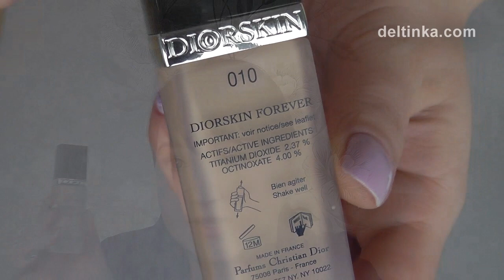Покупки тональных средств, пудры и праймеров. Часть 2 (люкс).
Список:
-  MAX FACTOR Основа для макияжа Facefinity All Day Primer
- DIOR Основа под макияж матирующая и сужающая поры Dior Pore Minimizer
- DIOR Основа под макияж усиливающая сияние Glow Maximizer
- DIOR Тональное средство Diorskin Forever № 010 Ivoire
- CLARINS Тональный крем с эффектом сияния True Radiance SPF 15 103 ivory